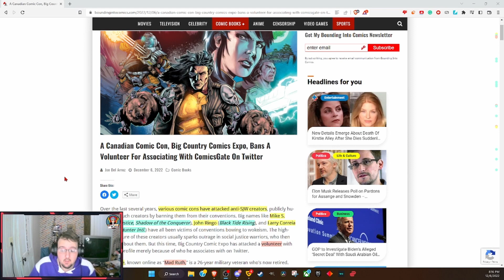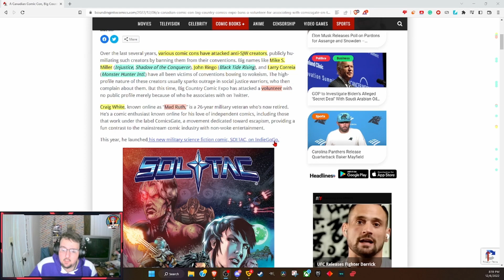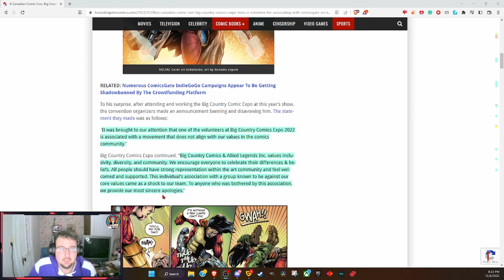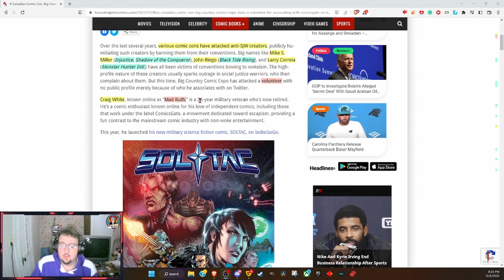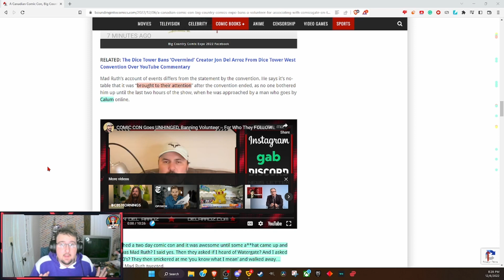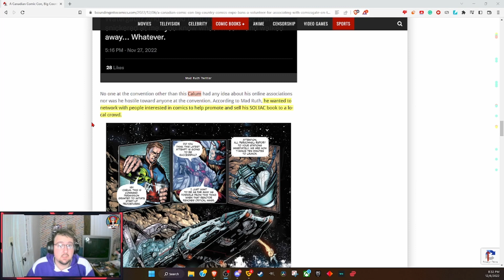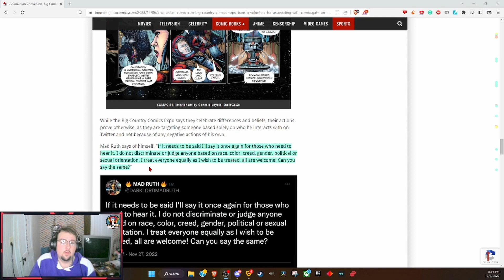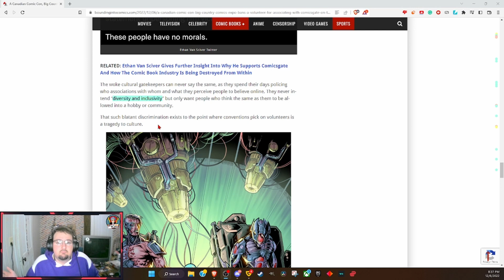Comic Convention Denounces and Bans VOLUNTEER for likening Comicsgate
A Comic Convention has decided to denounce and ban a VOLUNTEER for simply Liking Comicgate.

If you want to support MAD RUTH's Indie Comic SOLTAC on Indiegogo